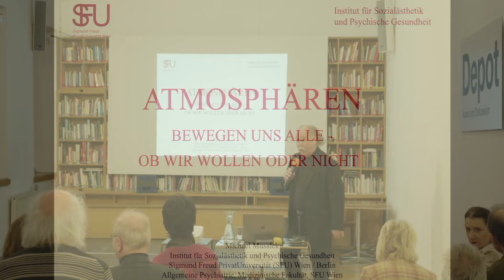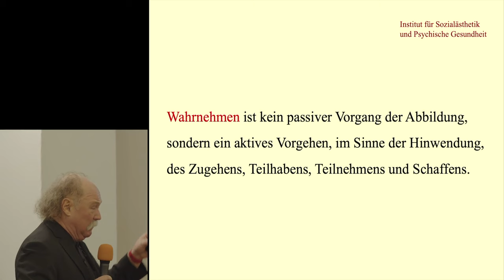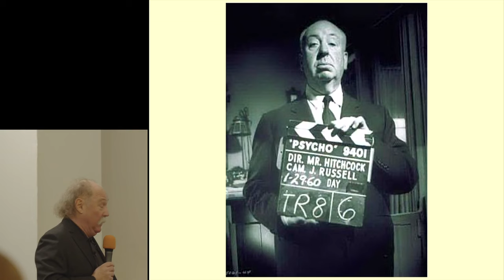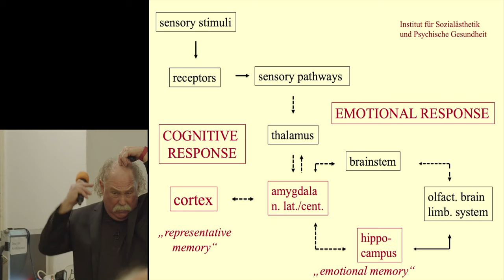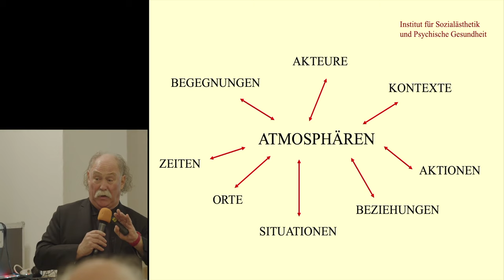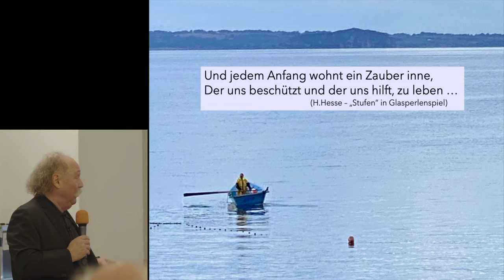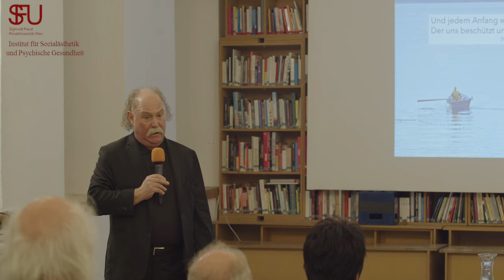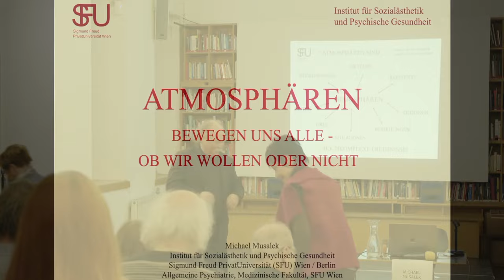Salon Philosophique - Atmospären mit Michael Musalek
Atmosphären bewegen uns alle - ob wir wollen oder nicht.